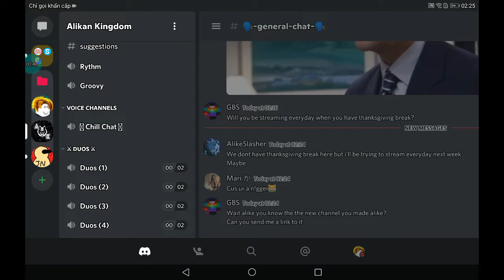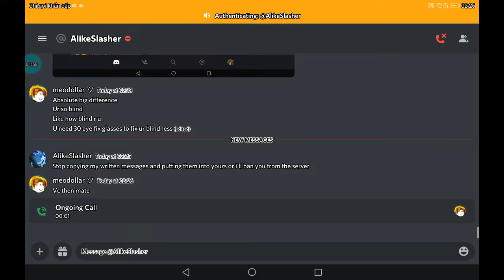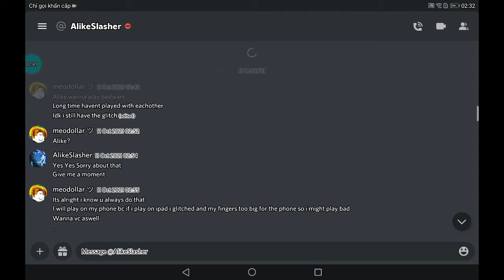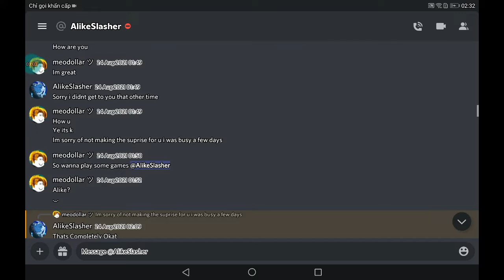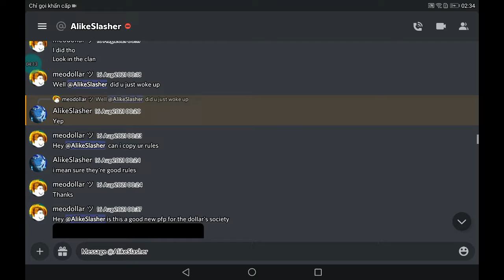my friend accused me of copying his stuff??